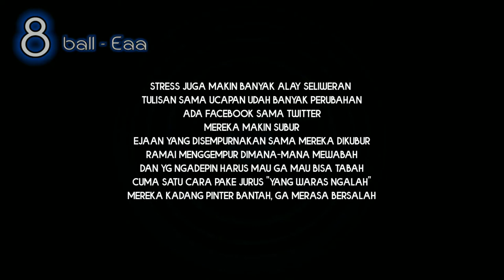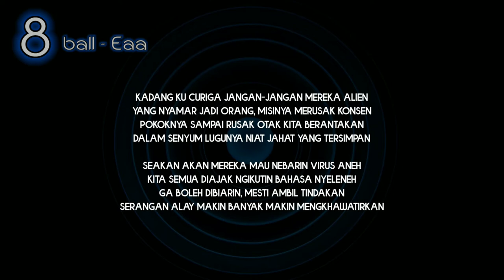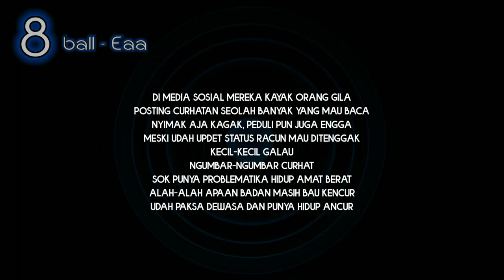Musik 8 ball Eaaa | lagu latar | musik rep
Terimakasih.